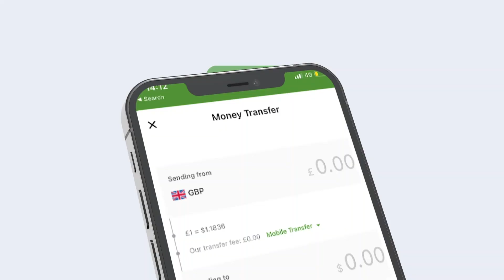Maxkamadda Ciidamada oo dil ku xukuntay askari qof rayid ah ku dilay Muqdisho.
Maxkamadda Ciidamada Qalabka Sida Soomaaliya oo dil ku xukuntay askari qof rayid ah ku dilay Muqdisho.